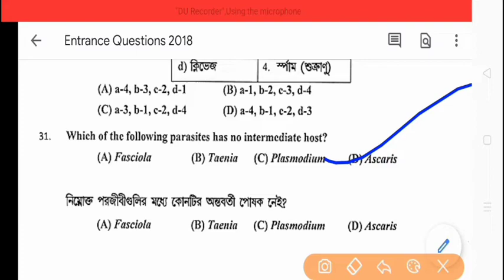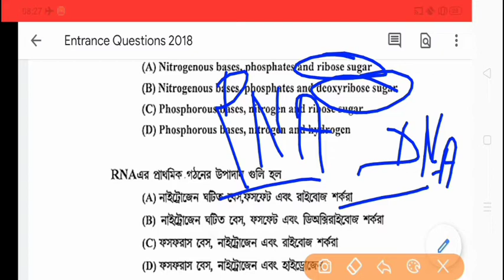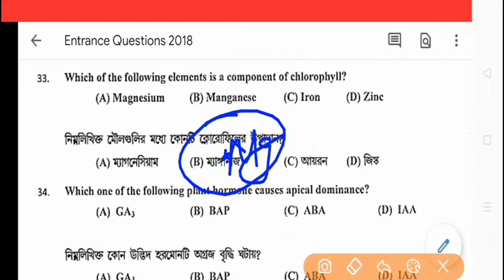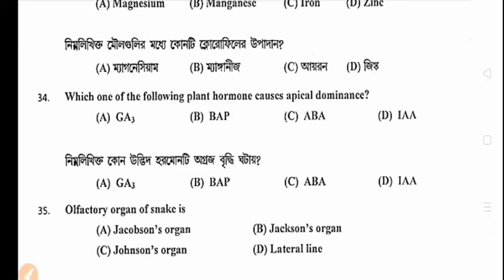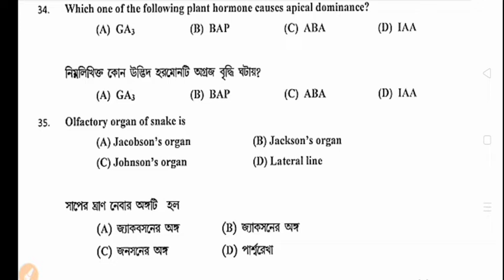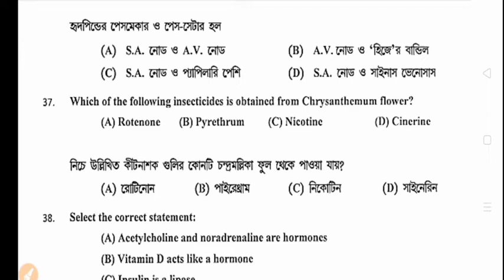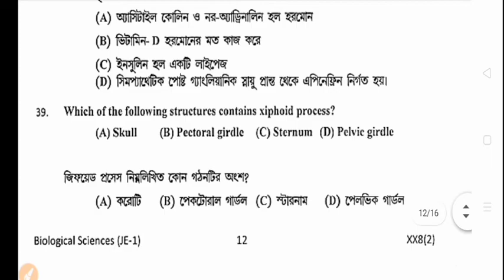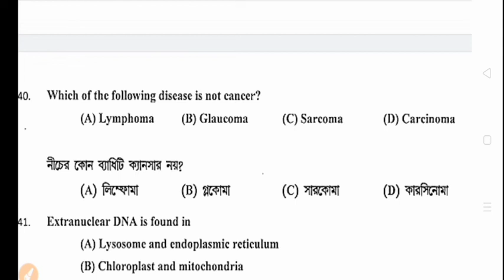Previous Year questions of Biology Bsc Nursing Entrance Exam||Nursing previous Year paper||Diksha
1. Dinesh objective biology-

2. Concise inorganic chemistry (JD LEE)

3. Dinesh objective physics-

4.Neet AIPMT physics (for Aiims and Jipmer)

5. Shortcut and tips in quantitative aptitude/reasoning/English for competitive exam paperback-

Nursing Fundamental -

1. Sr Nancy

2. PV

Microbiology

Dr.CP Bavaja -

Biochemistry

Punnet Manjul-

Nutrition

Pv-

Psychology

2) pv -

1) harsh mohan -

2) ramdas nayak -

Pharmacology
1)venna nayak -

2) Padmaja udaykumar-

1) pv -

2)k park -

Sociology-
1)Pv-

2)T.k Indrani